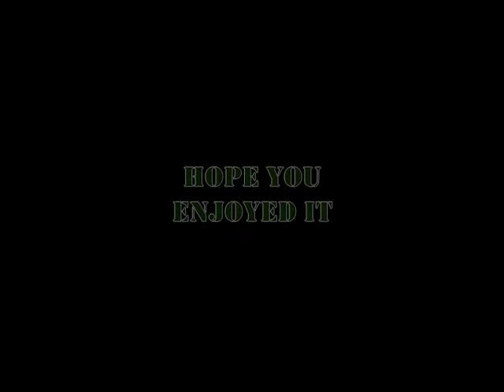SAS the movie 2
comment rate favourite and my favourite SUBSCRIBE SAS the movie 3 wont be coming out for a few months due to planning so enjoy this one ok!! make sure u watch sas the movie 1 first because its a link